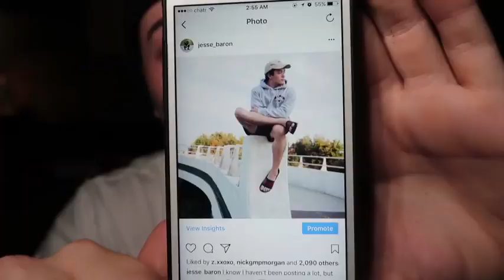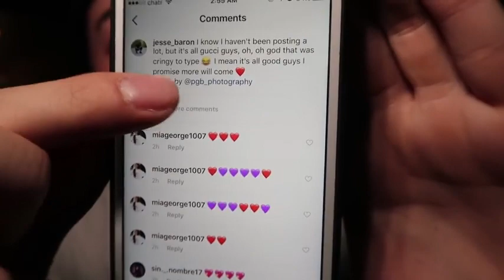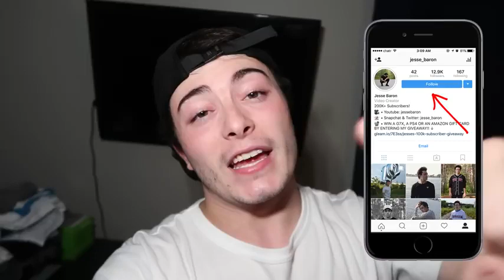Jester! PROOF THAT GHOST ARE REAL!! it tried to kill me CAUGHT ON CAMERA